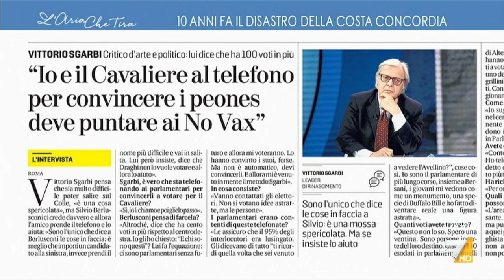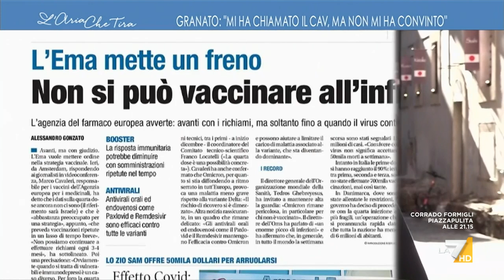Berlusconi al Quirinale, la rivelazione della 'scoiattola' Bianca Laura Granato: "Mi ha ...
Bianca Laura Granato: "Sgarbi si era già complimentato con me per alcune mie posizioni sull'obbligo vaccinale. Poi ho parlato al telefono direttamente con Berlusconi, ho ascoltato ma non mi ha fatto nessuna richiesta, sostanzialmente non mi ha convinta, siamo su posizioni molto diverse".